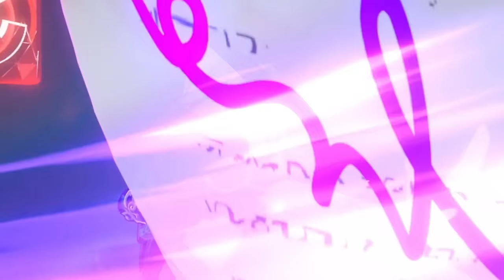Jade is fun... | Honkai Star Rail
Jade on Erudition is insane...